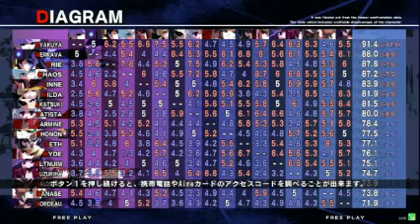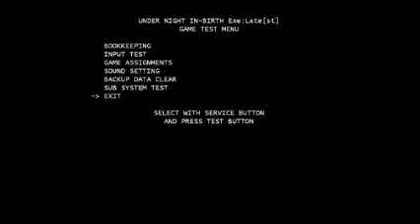UNIST 7/26/15 Combat Echizen part 2